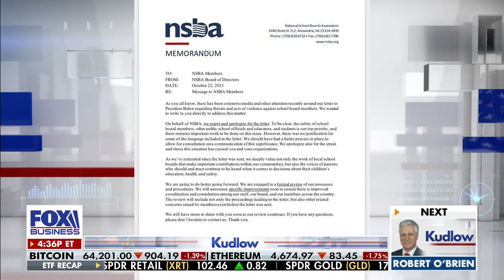Number of container ships stuck off LA ports hits new record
Former White House communications director Mercedes Schlapp and Washington Times opinion editor Charlie Hurt join ‘Kudlow’ to discuss President Biden’s struggling policies at home and abroad.